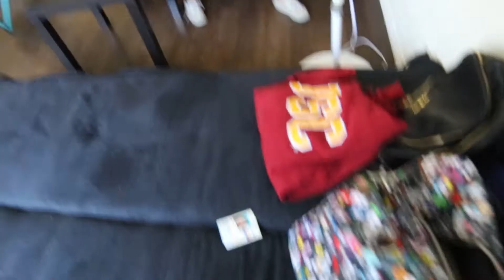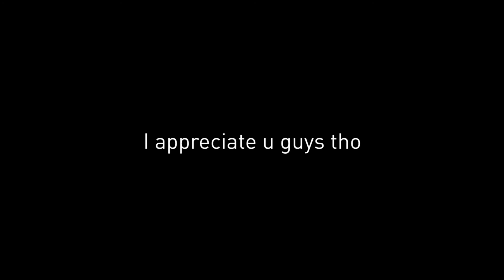Clubbed So Hard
Thoughts:
Just when you thought the anime intro was the most lit thing in the vlogs, SIKE my weekend was even more lit. LOL just kidding. Honestly it's more like here are the most lit 4 minutes of my life like.. ever HAHAHAHA

RJ Siu - @rjsiu
Cory Siu - @corysiu
Jalin Siu - @jalin4ever
Kina Siu - @kina_siu